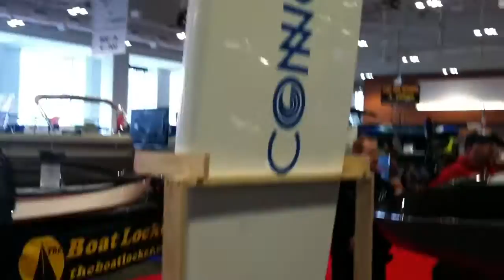Connelly Stand Up Paddle Board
Check Out My Blog For Kayaking, Fishing, Travel, Jeeps and Everything Outdoors
 GPT ADVENTURE CHANNEL
Filmed With A GoPro Hero4